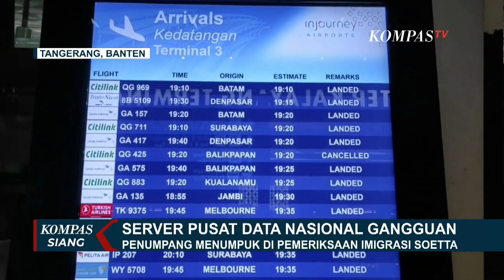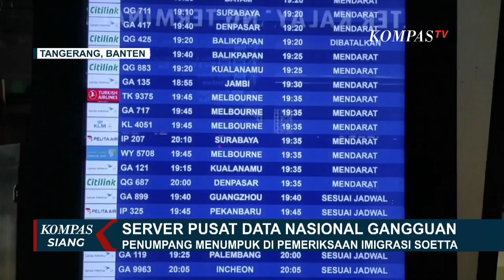Sistem Imigrasi Masih Terkendala, Penumpang Internasional Diminta Datang Lebih Awal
Sarung dengan motif bertemakan Palestina ini merupakan wujud dukungan kepada rakyat Palestina agar segera mendapatkan kebebasan dan kehidupan yang lebih baik.

Sarung edisi Palestina adalah bagian dari program CSR perusahaan dimana profit dari penjualan sarung edisi palestina sepenuhnya akan diberikan untuk membantu perjuangan warga Palestina menuju kebebasan.

KOMPAS.TV - Sistem Imigrasi di Terminal Tiga Bandara Soekarno Hatta masih terkendala, penumpang pun datang lebih awal menghindari antrean.

Sistem Pusat Data Nasional di imigrasi masih dalam tahap pemulihan sejumlah penanganan telah dilakukan seperti mengatur antrean dan menambah jumlah petugas pemeriksaan.

Meski tidak terlihat antrean panjang, hingga ke luar area keberangkatan internasional, calon penumpang menuju luar negeri, terlihat ramai di area keberangkatan internasional.

Baca Juga Akibat Gangguan Sistem Pusat Data Nasional Kominfo, Layanan Imigrasi di Bandara Soetta "Down" di